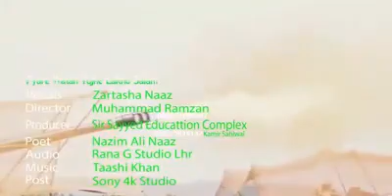چک نمبر طاہر علی#عارفوالا کی ہونہار طالبہ ۔۔جس نے ہمارے علاقے اور ملک کا نام روشن کیا ۔ مکمل ملی نغ